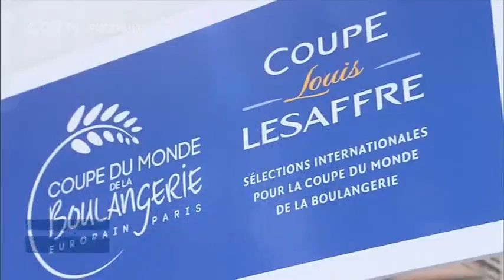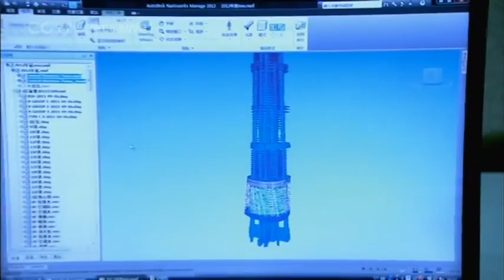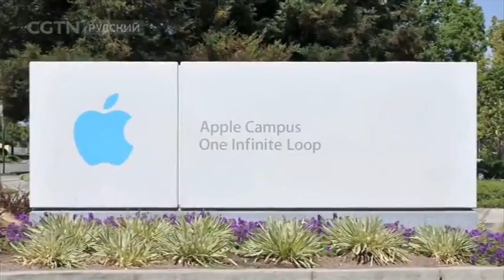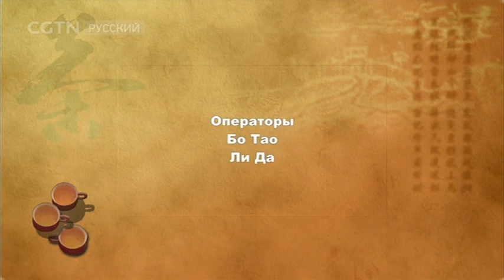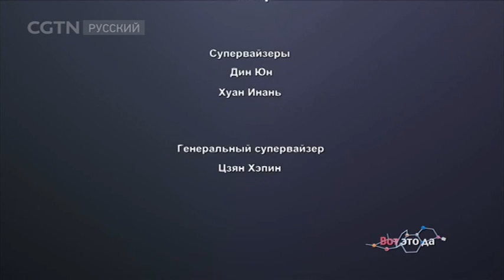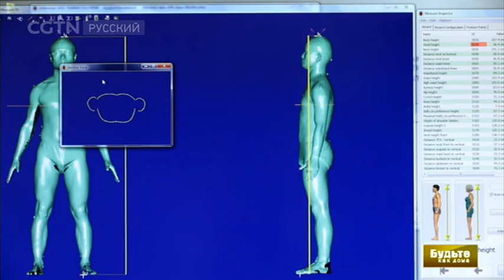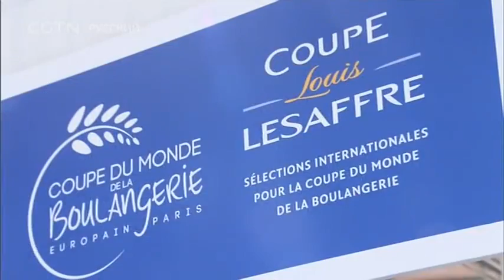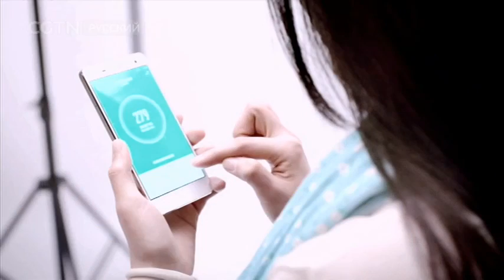CGTN на русском